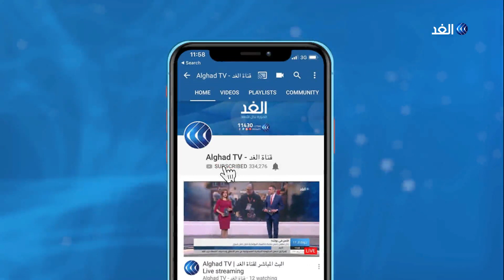كيف رأت الجالية الجزائرية في فرنسا قرارات بوتفليقة الأخيرة ؟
وفي فرنسا ، تباينت ردود فعل الجالية الجزائرية حيال قرارات بوتفليقة، ففي الوقت الذي رحب البعض بتلك القرارات يرى آخرون أنها مجرد مناورة من الحكومة لكسب الوقت. المزيد من التفاصيل عبر التقرير المصور لمراسل الغد من باريس، أحمد كيلاني، عبر الفقرة الإخبارية.